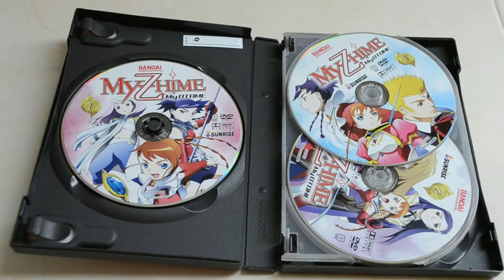My-Otome and My-Otome Zwei unboxing (Mai HIme / Mai Otome)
My-Otome and My-Otome Zwei unboxing video.  to own a copy.

My-Otome and My-Otome Zwrei are a reimaged version of the Mai HIme anime series.  My-Otome isn't a sequel of Mai Hime, its more like an alternate universe version. My_otome Zwei is a sequel to My-Otome.

My Otome and My Otome Zwei are published by Sunrise and Bandai